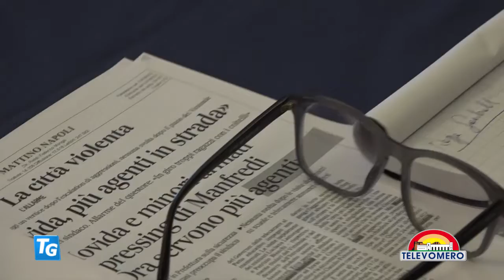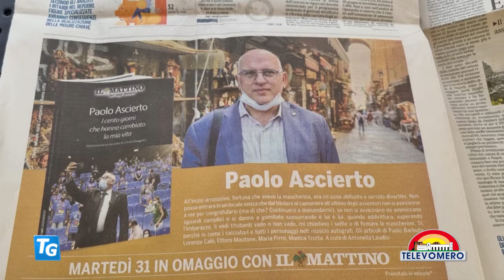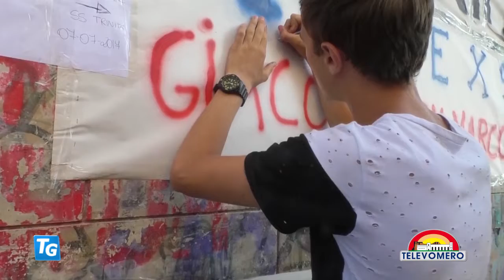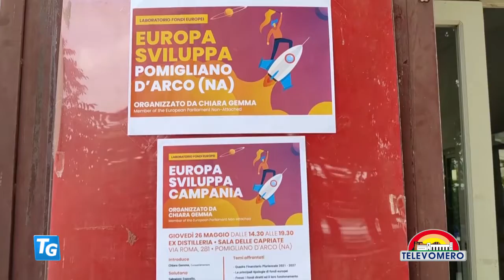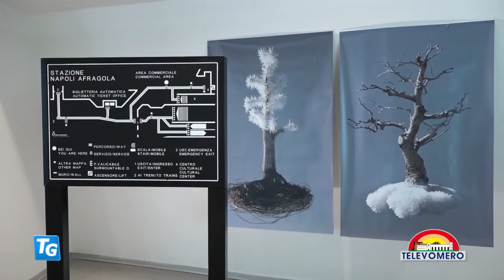TELEVOMERO NOTIZIE 3 Giugno 2022 EDIZIONE delle 13 30